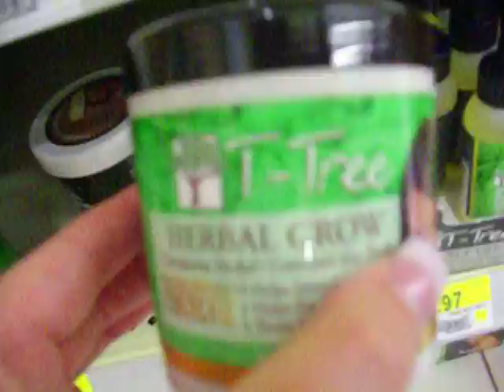shopping in Wally Worlddddd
lindsay and cate go to walmart at 10 o clock at night and find many things!